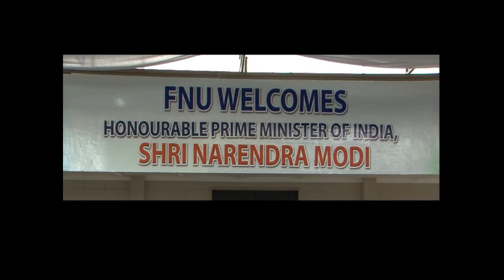Visit of the honorable prime minister of India.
visit of the honourable prime minister of india Shri Narendra Modi on Fiji National University Nasinu campus on Wednesday 19 November 2014.